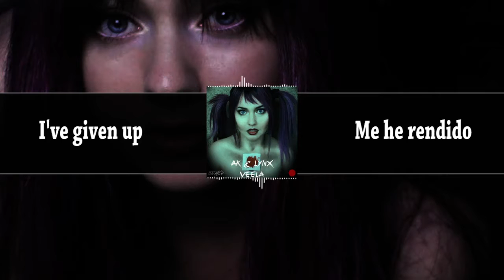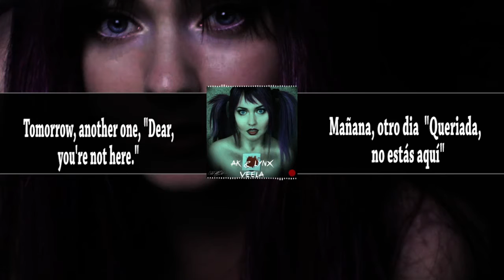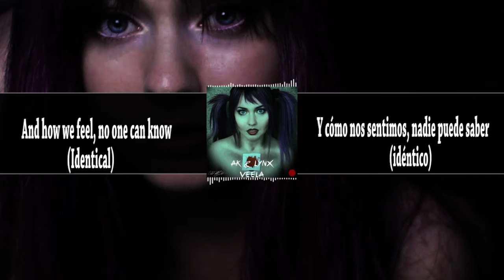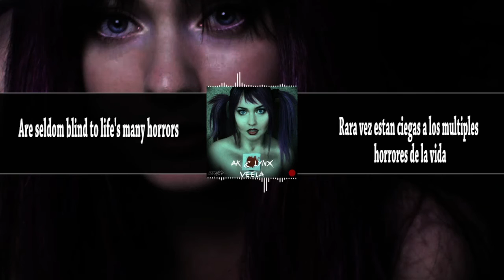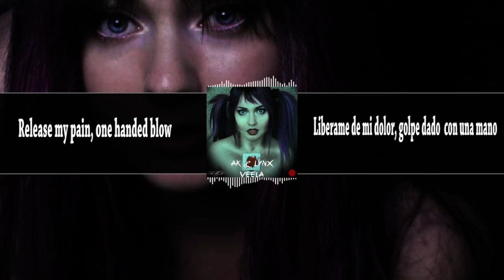Ben moon ft. veela - majesty (lyrics) Sub español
RIP Nakano Takeko, thank you for infinite inspiration.

Lyrics:

I've given up
They're wielding guns
We've been taken over
Uncetain hooves
Let instinct choose
Their every move to leave
Us cornered
I know it's true
Our sweat and blood
And armoured skirts crimson
Story book pretty soldiers
As we grow up
There's nothing left
Bow and arrow in hand
Stand up, follow orders.

How cruel have we become
To know what we have done
Tomorrow, another one, "Dear,
you're not here."
We watched them leave
Leave our homes - (Forgettable)
We embrace steel and now we know
That we have control.

Orient maid, free our souls
(Feel the drums and they hum so loud
Shooting guns from a one man crowd)
Geisha of Blades, wise and cold
(No fun and no love and not proud
What they've done to a lover's home town)

How cruel have I become
To know what I've done
Tomorrow, another, "Dear,
you're not here."
And how we feel, no one can know - (Identical)
Our virtues close and personal
So we have control.

Sister of Blades, take my soul
Release my pain, one handed blow

I'll be your leader to the other side
Now we ride, inclined, to die -
Women like us, I've come to find
Are seldom blind to life's many horrors
In strength they trust, and keep in mind
The people lost and left behind

It's just a game, not a war
We cannot gain as we lose more